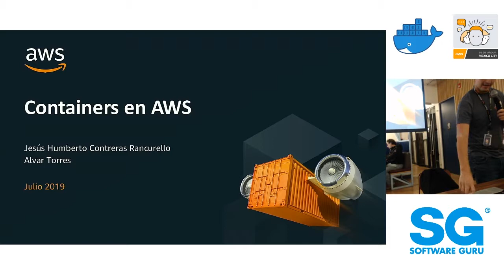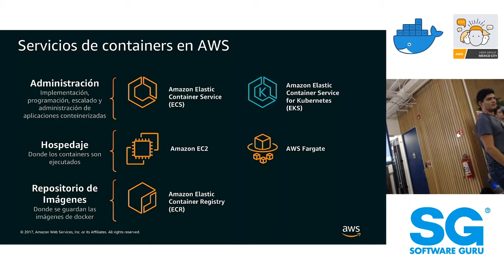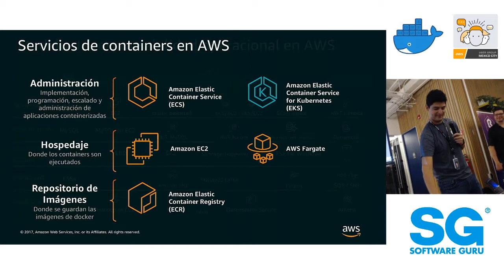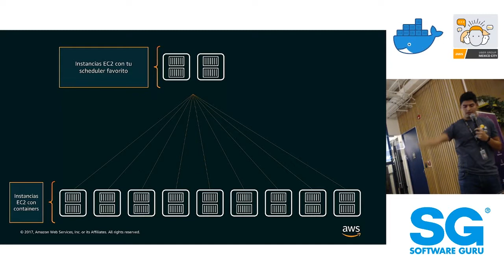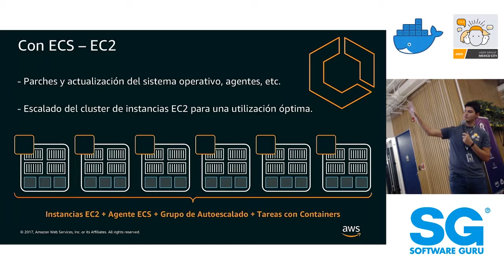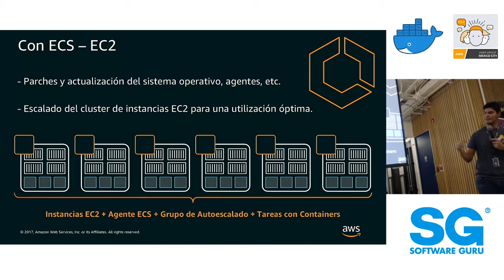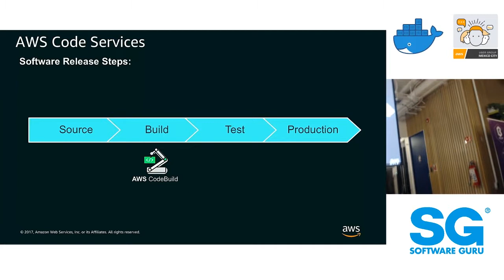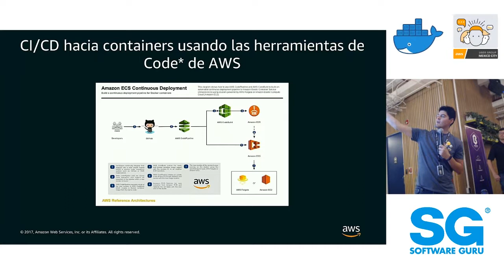AWSCDMX / DockerCDMX 🐳 Julio 2019 | Containers en AWS